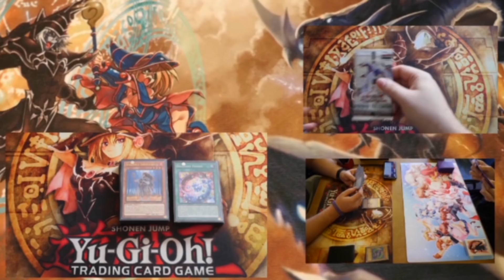YUGIOH BANLIST FEB 2018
As always Happy Dueling!